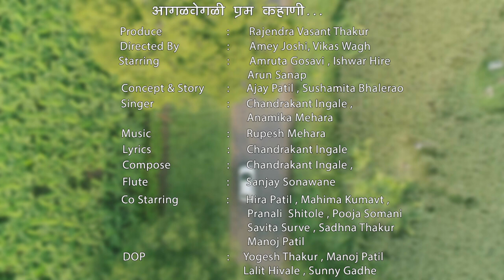MAKING TU DISTACH SONG | MARTHI SONG MAKING | AMRUTA GOSAVI | ISHWAR HIRE | CHANDRAKANT INGALE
|| श्री गणेशाय नम: ||            || जय माता दी ||

TU DISTACH || तू दिसताच || MARATHI LOVE SONG 2019 ||

Song : Tu Disatach  तू दिसताच...

मनात घर करणारी ...वास्तवाचं भान जपणारी
आगळवेगळी प्रेम कहाणी...

Produce By : Rajendra Vasant Thakur
Directed By : Amey Joshi , Vikas Wagh
Starring : Amruta Gosavi , Ishwar Hire , Arun Sanap
Concept & Story : Ajay Patil , Sushmita Bhalerao
Singer : Chandrakant Ingale , Anamika Mehra
Lyrics : Chandrakant Ingale
Compose : Chandrakant ingale
Flute : Sanjay Sonawane
Co Starring : Hira Patil , Mahima Kumavt, Pranali, Shitole, Pooja Somani, Savita Surve,
Sadhna Thakur, Manoj patil
DOP : Yogesh Thakur , Manoj Patil , Lalit Hivale , Sunny Gadhe
Drone Pilote : Yogesh Suryavanshi ,
Mak-eup : Archana Mali
Production : Dipak Patil , Rupesh Bhakare , Shreysh Sawdekar, Rahul Ingale , Nilesh Chavan , Rafiq Shaik , Upendra  Chavan, Bharat Walake, Karan Malkar , Nilesh Lohar, Vinod Sonawane,Vinod Patil, Atul Ubale, Amol Gomate,   Samadhan Patil  sir , Ajay Manure, Vinod Dandge
Calygraphy : Nilesh Jadhav
Support : Sanju Rathod, Vishal Rathod, Uday Suraywanshi, Pravin Baba Lad, Sagar D Tayade,  Lokesh Salunkhe, Sagar Sonawane, Sidh Wagh
Creatve Head : Shital Thakur , Padma Dongare , Yogita Thakur , Pankaj Salunkhe
Special Thanks : V. P. Patil Ser Jamner , Laxman Chaudhari Vivara,  Vikas Chaudhari,
Vasant M Thakur

For  Mp3 Audio
Tu Distach (Media Link)
For Caller Tune Dial Below Codes
Tu Distach
Jio - Search on JioSaavn App(Tu Distach)
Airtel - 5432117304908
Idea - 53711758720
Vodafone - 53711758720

Pavsachi Sar Aali
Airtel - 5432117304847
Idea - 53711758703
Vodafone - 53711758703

Tu Distach Manamandhi
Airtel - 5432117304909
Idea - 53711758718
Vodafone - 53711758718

lyrics
कोरं पान काळजाचं
नाव घेतलाया लिहून...
वाळलेलं रान हे...
आलया बहरुन...

रुपाच्या या बागेमंधी फुल हे फुललं..  (2)
गुलाबाच्या पाकळीन गुपीत हे खोललं,,,
तू दिसताच मनामंधी घरट हे बांधल..
आभाळाच्या ओटीमंधी चांदणं हे सांडल...//धृ//
पावसाची सर आली...
भिजल हे अंगण
मनाच्या या मातीमंधी
उगळल चंदनं...
उजाळून दिसं कोणी अंधाराला भेटलं..
आभाळाच्या ओटीमंधी चांदणं हे सांडलं...//1/
काळोखात चांदण्यांनी चमचमणारी रात तू.
तळपणाऱ्या उन्हामंधी सावलीची साथ तू...
भेगाळल्या भुईलाया पावसान तारलं...
आभाळाच्या ओटीमंधी चांदणं हे सांडल...
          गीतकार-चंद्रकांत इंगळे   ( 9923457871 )